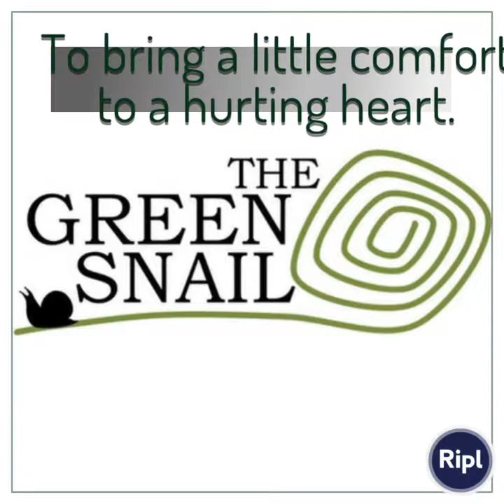The Green Snail